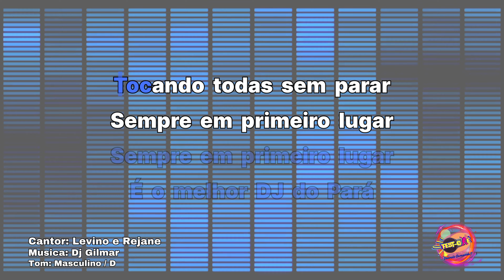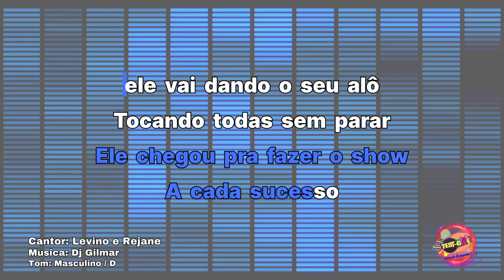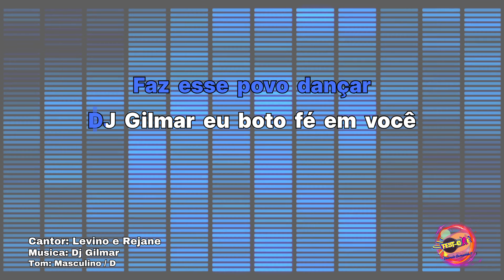Levino e Rejane - Dj Gilmar (com Voz)